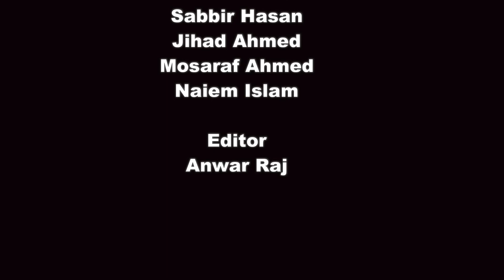Depression | GR Tanmoy | Bangla Rap Song Cover Video by Rat VOR Music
Hai Guys …I’m Ehsanul haque Shehab.If You wanna Get Many Many Lyrics Video You’re Definitely in The Right Place. I make Different Kind Of Lyrics Video.and I hope You’ll like my Video.

Depression (Official video)
Artist: GR Tanmoy
Music Producer - GR Tanmoy
Mixing & Mastering - GR Tanmoy
Films Direction :-